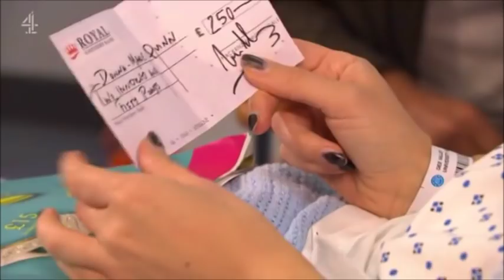James and Harry 177 - James only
James decides to make an effort with Romeo, but will it go down well?